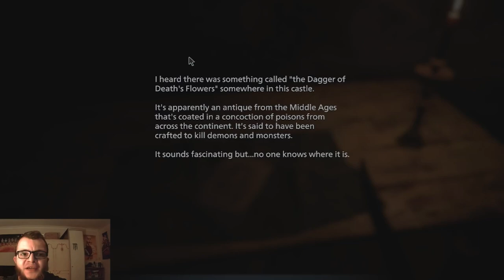WHY am I so STUPID? How to Solve Masks, Labirynth and Bell puzzles EASY Ep. 7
CAN you BELIEVE how EASY these puzzles are? I can't. That's just 7th episode! However today I will help you get the rest of the masks, Solve your first labirynth, kill the last of daughters and last, but not least: I will make you LAUGH!

TIMESTAMPS
00:00 - 00:12 Welcome!
00:12 - 00:39 Quick Recap
00:39 - 02:20 Unexpected meeting
02:20 - 03:20 Solving Your first Labirynth *Achievement*
03:20 - 05:20 How to get to 3rd daughter
05:20 - 06:20 3rd daughter fight
06:20 - 07:20 Mask of joy
07:20 - 08:20 Bells puzzle
08:20 - 13:40 Getting through the attic & rooftops
13:40 - 13:50 Mask of rage location
13:50 - 16:27 Way back to the Castle Entrace
16:27 - 16:46 Ending